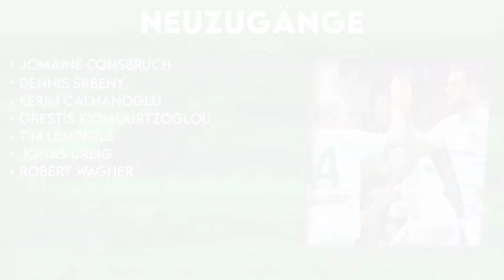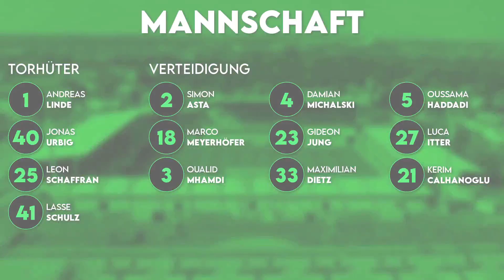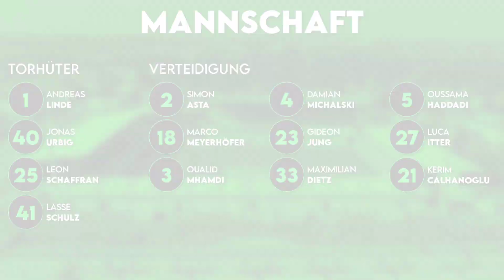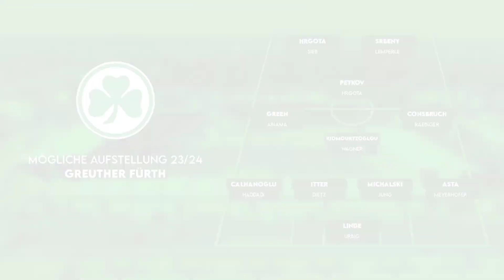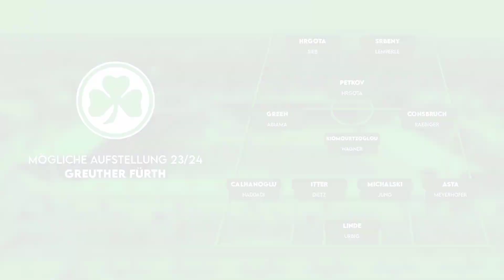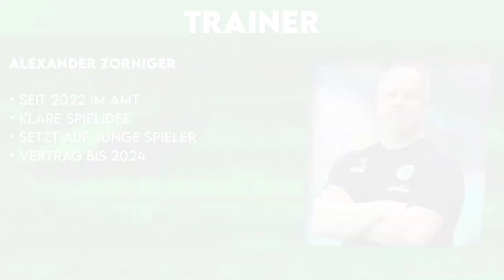2. Liga Check 2023 | Greuther Fürth (Folge 5)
2. Liga Check 2023 | Greuther Fürth (Folge 5)

Der 2. Bundesliga Check. In den kommenden Tagen werden alle 18 Zweitligisten genauer unter die Lupe genommen. Wer steigt auf, kommen noch neue Spieler und wie lange kann der Trainer im Amt bleiben? Dies und viel mehr erfahrt ihr im 2. Liga Check. Viel Spaß!